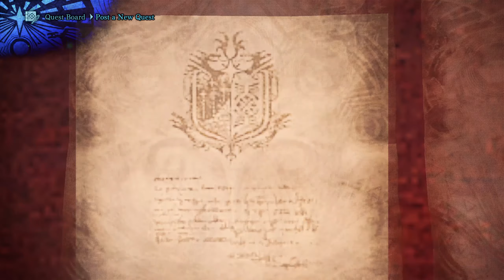09 — Demajen sucks at... | TIGREX (MHW: Iceborne)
I suck at Monster Hunter World. This is me sucking at Iceborne's ninth monster: the Tigrex. Like the Barioth and Nargacuga before him, he's a flappy, bouncy boi. Fortunately, he also seems to tire easily so breaking him wasn't as hard as it first appeared it was going to be.

And his armour set has one of my favourite set bonuses. Free Meal Secret!

I have a love/hate relationship with MHW. I clocked up 110 hours on the PS4 despite all the ridiculous frustrations and unfriendly systems the game has. I've got a further 30 or so on the PC. Despite how much the game pisses me off, I picked up Iceborne anyways.

Here are a handful of my first hours in Iceborne.